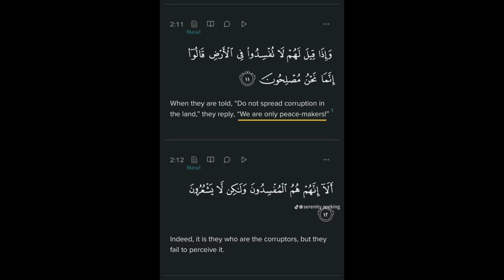Indian YouTuber faces harsh criticism from Jewish community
Watch as Indian vlogger Nomad Shubham faces criticism from Jews in Israel but realizes they are right. This unique perspective on Israel-Pakistan relations is a must-watch for anyone interested in global politics.
اسرائیلیوں کی پاکستان سے نفرت کا عالم ایسا کہ ایک بھارتی یوٹیوبر کو پاکستانی سمجھ کر اس پر سوال کرنے لگ پڑے دیکھیں مکمل ویڈیو .

israel pakistan news today
israel pakistan today war
pakistani in israel
pakistani in israel army
pakistani living in israel
nomad shubham israel vlog